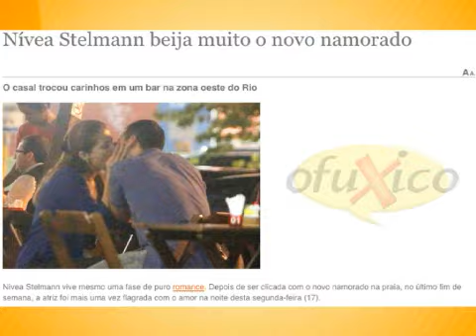Nívea Stelmann beija muito o novo namorado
A atriz Nívea Stelmann foi flagrada ao beijos com novo namorado em bar carioca. Leia em O Fuxico.